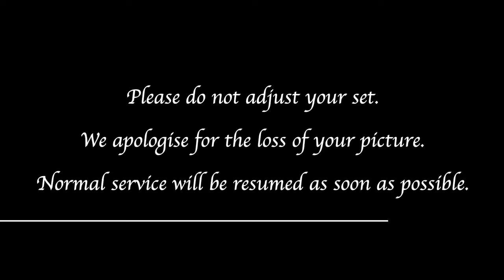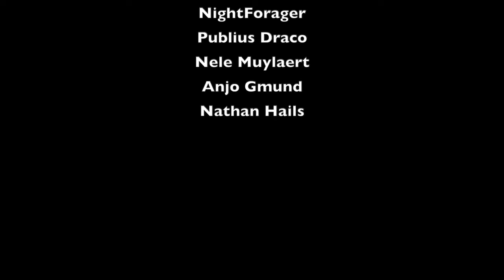Meet Joseph Russell, Creator of the Lucien Flavius Skyrim follower.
I recently had the pleasure & privilege to meet Joseph Russell, creator of the Lucien Flavius Skyrim follower. This video shares some of that experience.

Lonely Worlds